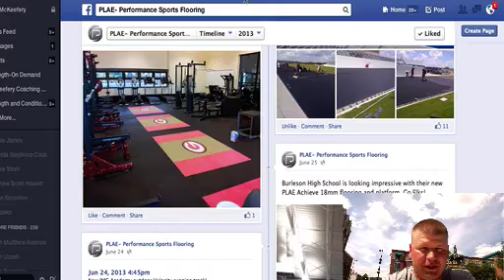IGCT Episode #22 Seven R's with Mike Robertson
Mike is the president of Robertson Training Systems, and the co-owner of Indianapolis Fitness and Sports Training. IFAST was twice named one of Men's Health magazines Top 10 Gyms in America, as well as a Fitness Award Winner for Women's Health magazine.  Mike received his Masters degree in Sports Biomechanics at Ball State University.  While in Grad school Mike worked in the weight room primarily with the football, volleyball and soccer teams, while counseling and coaching individual athletes from all of Ball State's 26 varsity sports.  Finally, Mike is an accomplished athlete and coach in the sport of powerlifting, having totaled 1400 pounds in the 198 pound weight class.

In this episode we discuss:

His journey as a Strength and Conditioning Coach
His 7 R Philosophy.
What does it mean to be a Bullet Proof Athlete?
What makes him cringe when he walks into a weight room?
His favorite quote, Book/App/Website recommendations.
What's next for Mike?